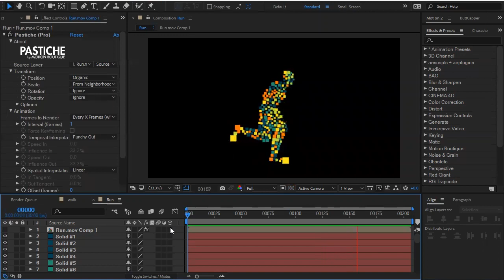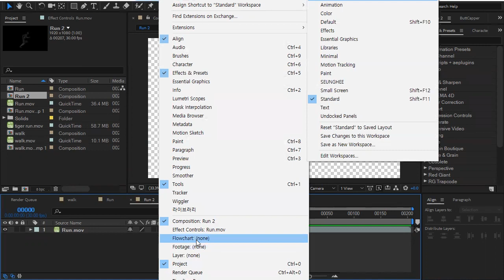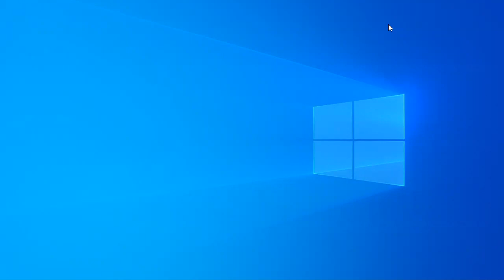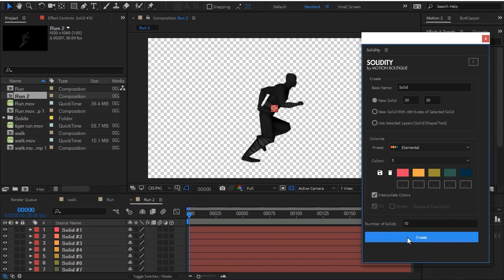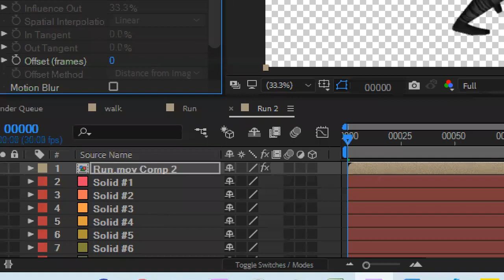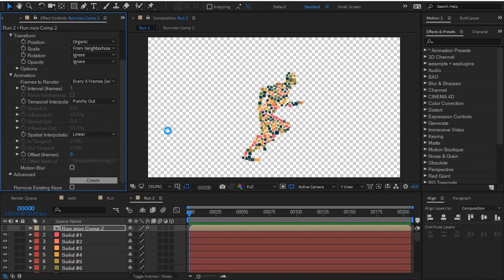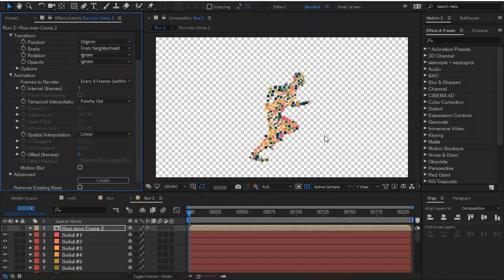After Effect Element Pastiche Plugins Run Motion Tutorial 조각 이미지가 달리는 파스티쉐 투토리얼